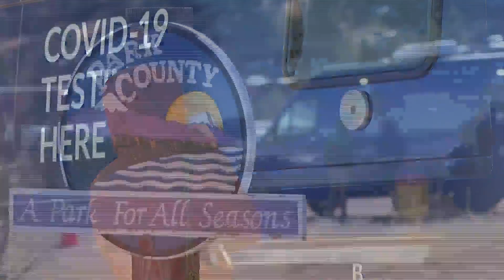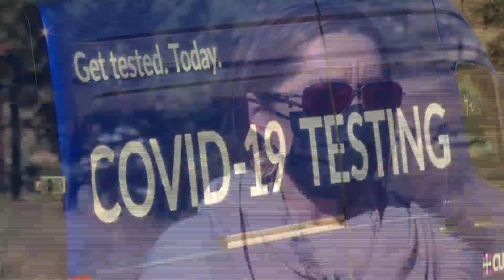A New Mobile Testing Van Hopes To Alleviate Some Of The Long Lines At COVID-19 Testing Sites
Curative now has a mobile testing van that will go to towns along the front range.